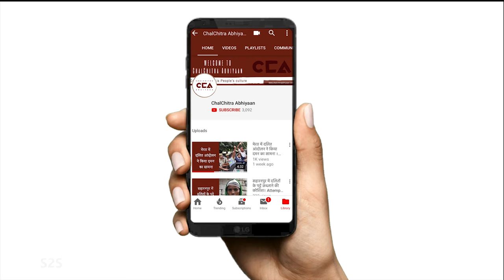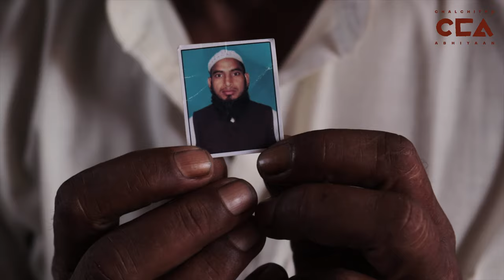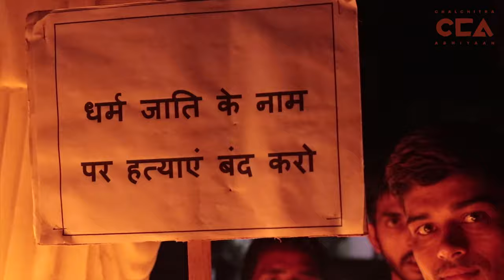ईयरफ़ोन खरीदने पर हुई मॉब लिंचिंग | Buying Earphones Leads to Mob Lynching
26 अगस्त 2019 को कारी उवैश नामक एक नौजवान की पुरानी दिल्ली में एक भीड़ द्वारा पीट पीट कर हत्या की गई।कारी उवैश उत्तर प्रदेश के शामली ज़िले का निवासी था। उसके घरवालों का कहना है कि उसके केस को कमज़ोर किया जा रहा है और पुलिस निष्पक्ष जांच नहीं कर रही है और आरोपियों के ख़िलाफ़ केस कमज़ोर कर रही है।
On 26 August, 2019 a youngster called Kari Owaish was lynched to death by a mob in Old Delhi. Kari Owaish was a resident of Gadhi Daulat village in Shamli district.His family members claim that the police is intentionally trying to weaken the case against him and is not working in an impartial manner and are weakening the case against the accused.